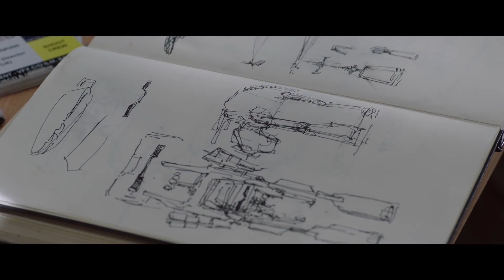Star Wars: The Last Jedi Behind the Scenes - The New Walker (2018) | Movieclips Extras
Check out the new behind the scenes for Star Wars: The Last Jedi starring Rian Johnson!

Starring: Rian Johnson
Directed By: Rian Johnson
Synopsis: In Lucasfilm's Star Wars: The Last Jedi, the Skywalker saga continues as the heroes of The Force Awakens join the galactic legends in an epic adventure that unlocks new mysteries of the Force and shocking revelations of the past.